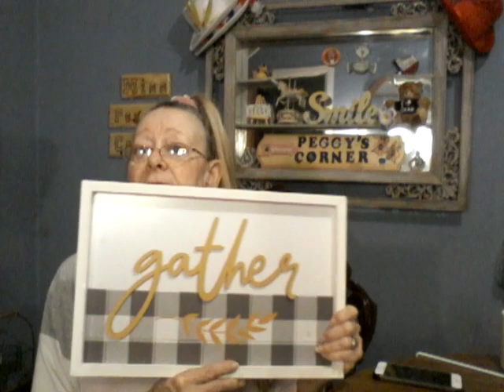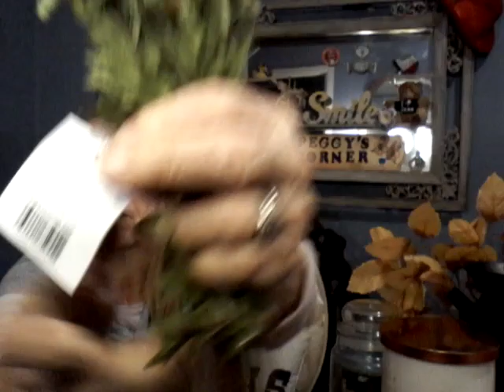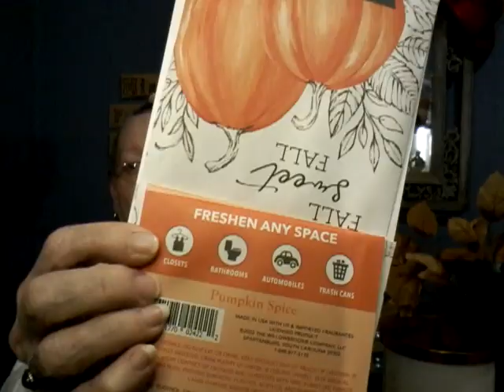Penny shopping Tuesday on Wednesday